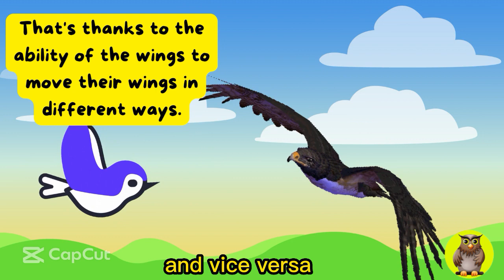Why Can Birds Fly ? | This is The Answer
Why Can Birds Fly
Birds have evolved remarkable adaptations that allow them to take to the skies with grace and precision. Their lightweight bodies, aerodynamic wing structures, and powerful muscles work together to generate lift and maneuver through the air. In this video, we delve into the fascinating world of bird flight, exploring the science behind their ability to soar effortlessly above us. From the intricacies of wing shape to the mechanics of aerial control, join us as we unravel the mysteries of why birds can fly

Another interesting video :

- Why Penguins Can't Fly Explained ! | Unlocking the Mystery

- The Secreet of Macam Birds Wild Life

- Why Fish Can Swim ? | This is Amazing Video

- Why is The Frog Tongue So Long ?